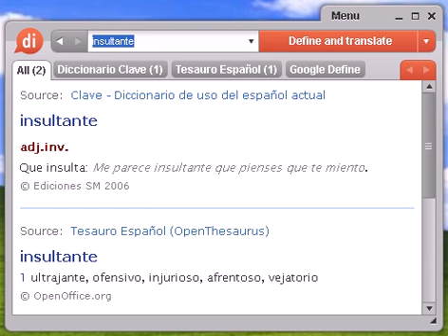Definición de insultante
insultante, diccionario, definición, significado, español, castellano, dixio, insultantes